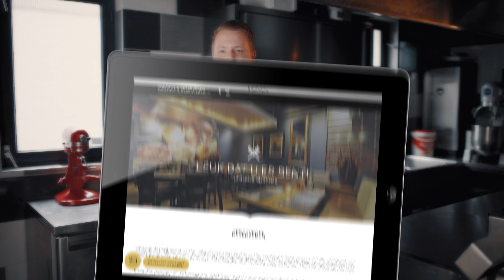Gossi | NIEUWE MENUKAART